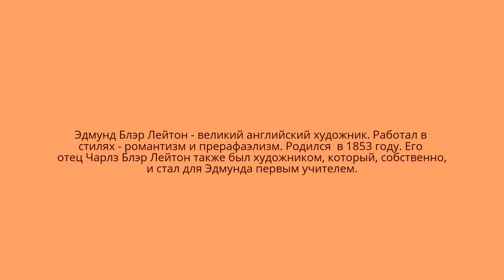Английский живописец Эдмунд Блэр Лейтон. (Часть II).